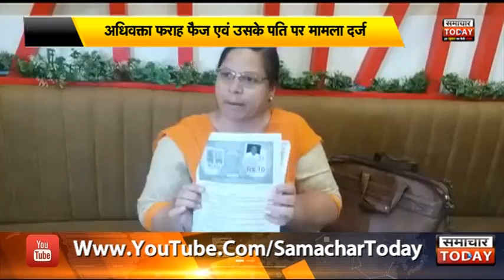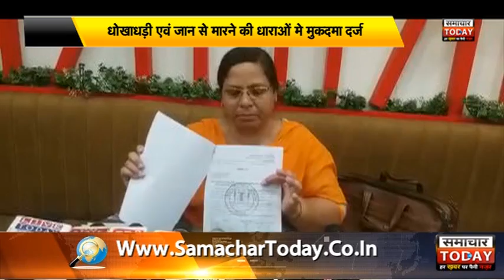सहारनपुरः अधिवक्ता फराह फैज एवं उसके पति पर धोखाधड़ी का लगा आरोप by samachar today